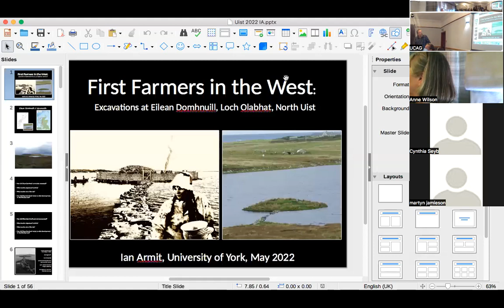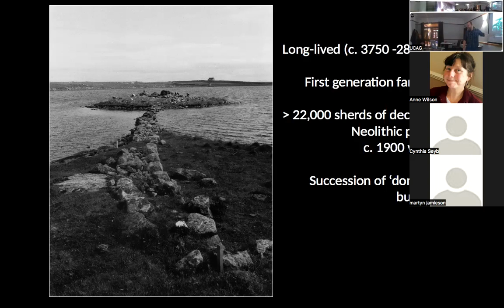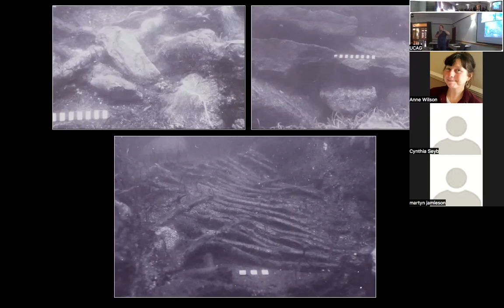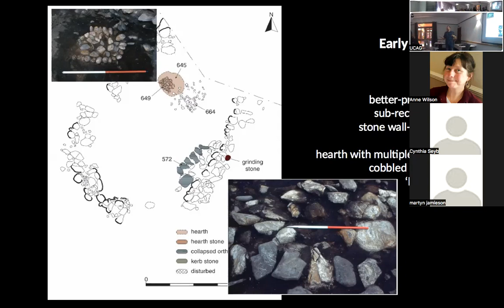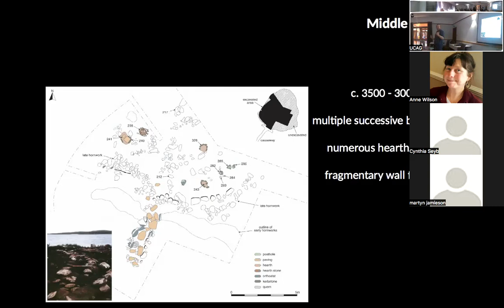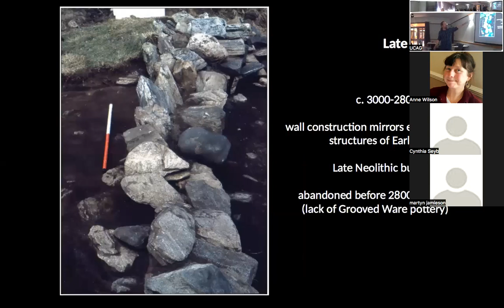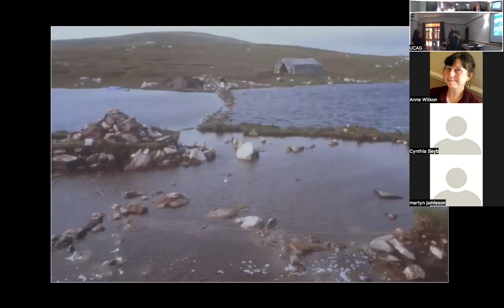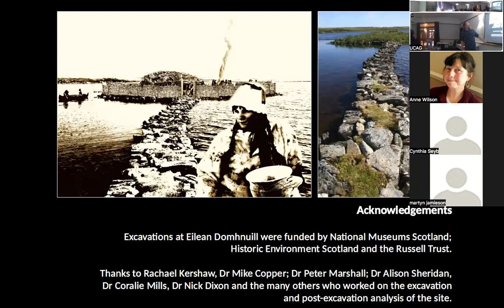First Farmers in the West: excavations at Eilean Domhnuill, Loch Olabhat, North Uist.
A talk for UCAG by Professor Ian Armit, University of York on excavations at Eilean Domhnuill.